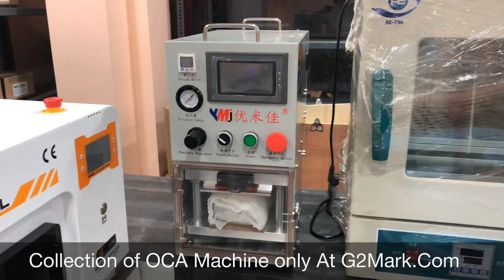G2Mark New Office New Collections Of OCA Machine in India, Kolkata 🇮🇳 😊🤝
For any enquire please WhatsApp on this number: 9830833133 Thanks,
G2Mark Team 🤝